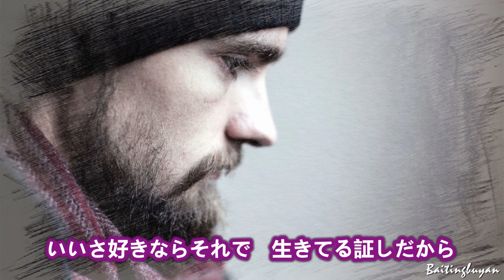黄昏の中で～唄 鈴木一平 (日本のシンガーソングライター)